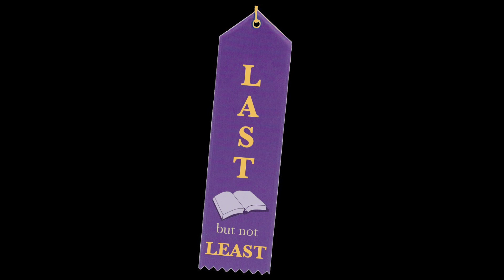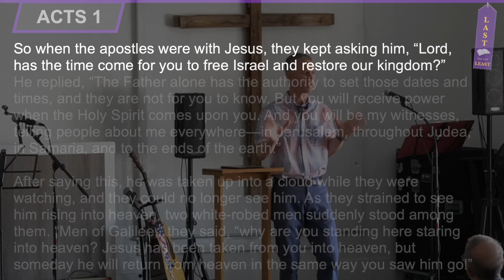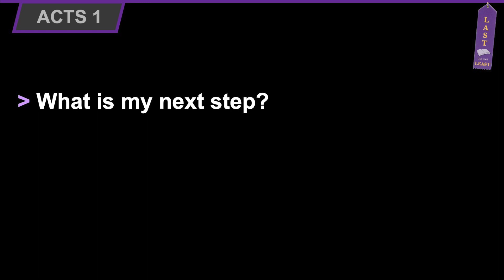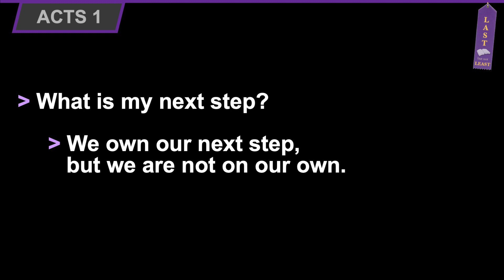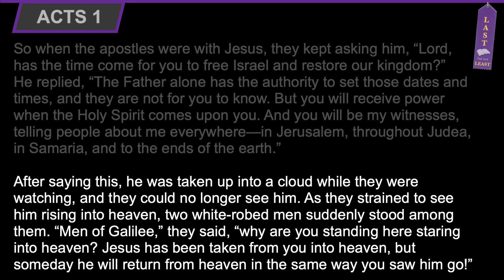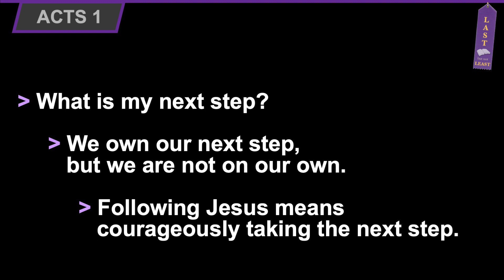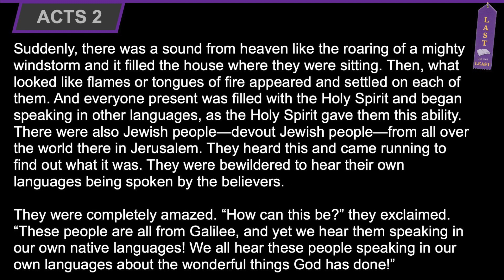The Next Step - May 28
The very last thing Jesus does before leaving the disciples is to give them a next step. Here's the last in the Last But Not Least series